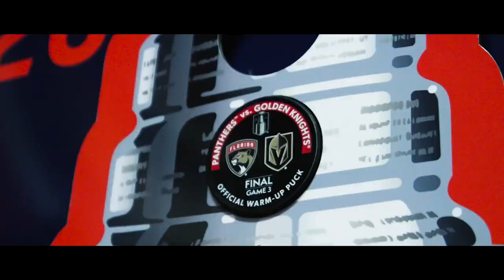Game 3, SCF: CATS WIN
Relive a HISTORIC Stanley Cup Final win.

Be sure to follow along to all things Cats on floridapanthers.com or by checking out @FlaPanthers on Twitter, Facebook, Instagram, and TikTok.